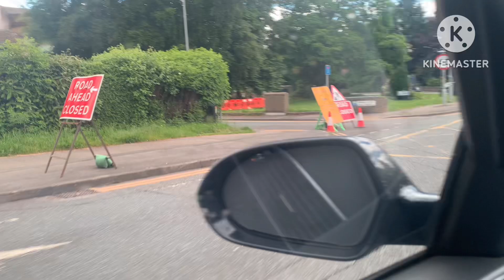London Travel | UK Travel | Amazing Places | Nyc weather